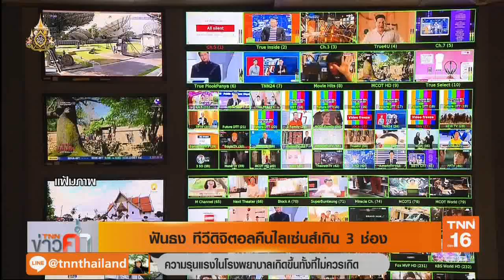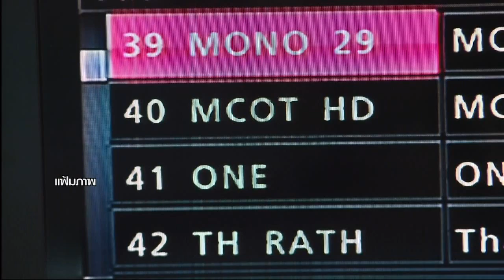ฟันธง ทีวีดิจิตอลคืนไลเซ่นส์เกิน 3 ช่อง | 7 พ.ค.62 | TNN ข่าวค่ำ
กสทช. ชี้แจงสูตรจ่ายเงินชดเชยการขอคืนใบอนุญาต  หลังเหลือเวลาตัดสินเพียง 3 วัน ก่อนครบกำหนดในวันที่ 10 พฤษภาคมนี้    เบื้องต้น พบว่า เงินชดเชยสูงสุดได้ไม่เกินร้อยละ  55  ของเงินที่ชำระ  พร้อมประเมินมีมากกว่า 3 ช่อง ที่คืนใบอนุญาต